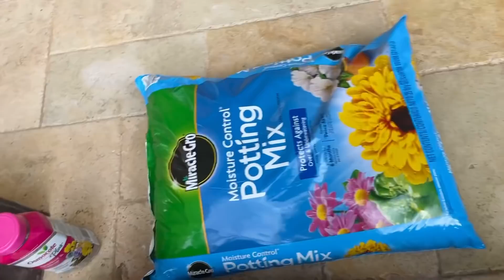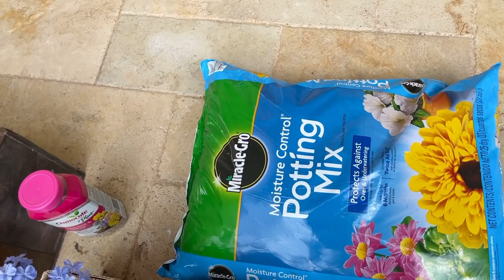March 21, 2021 My gardening ഫ്ലോറിഡയിലെ ചെടികൾ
My gardening